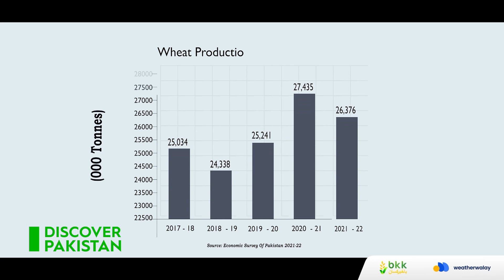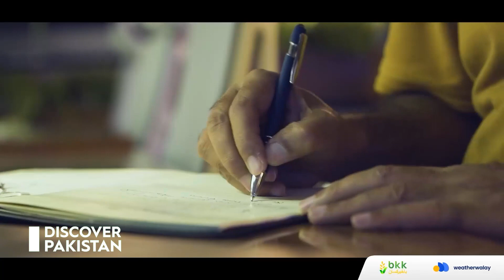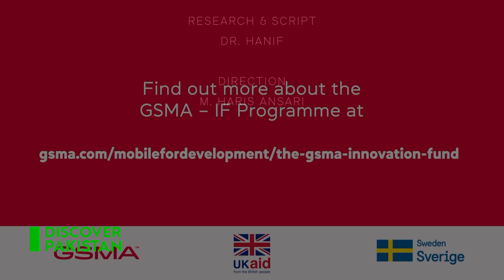Why Climate Change Hits Harder in Hilly Areas: The Impact on Mountainous Regions vs. Plains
Discover the interconnected web of climate-related phenomena that make hilly areas more susceptible to the far-reaching effects of climate change. From biodiversity loss to water resource management, this video unravels the complexities of the environmental shifts occurring in mountainous landscapes versus their flat counterparts.

Gain a deeper understanding of the urgent need for targeted strategies to address climate resilience in hilly areas. As we navigate the intricacies of these ecological transformations, we also explore potential solutions and mitigation efforts crucial for preserving the delicate balance of our planet.